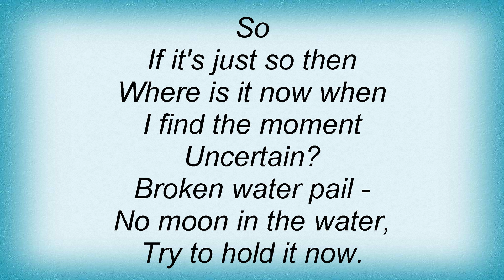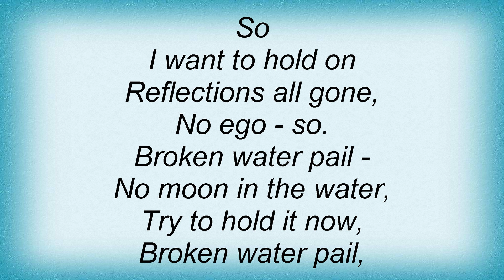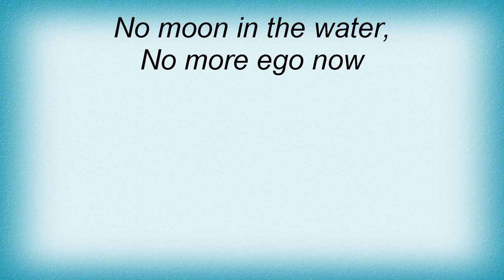17707 Peter Hammill - No Moon In The Water Lyrics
17707 Peter Hammill - No Moon In The Water Lyrics